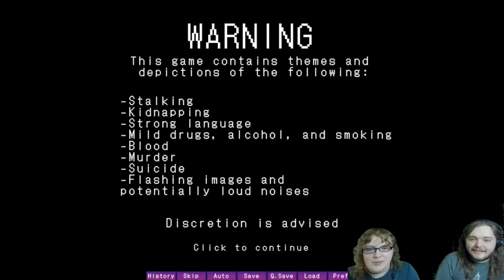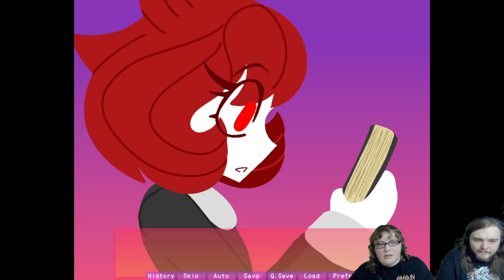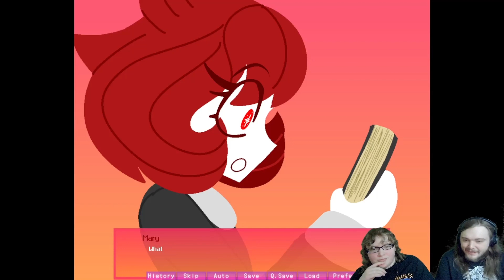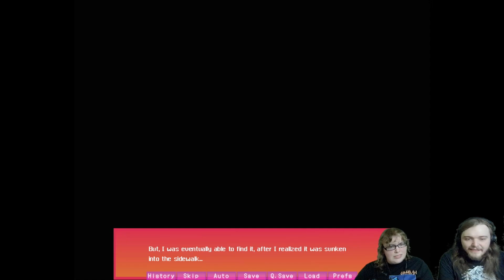"How to Talk to Ghosts" | Cemetery Mary Episode 6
Our day spent with Crowven seems to have brought us closer together, so now he wants us to meet his friends.

Cemetery Mary is a "name your price" mystery visual novel available on itch.io and Steam.